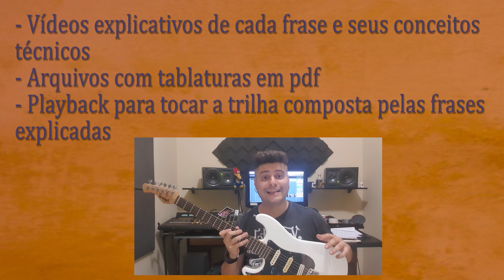Aula iniciaçâo a guitarra country !!!!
Valor de 20 reais !
Acompanha
-vídeos explicativos de frases e seus conceitos técnicos
-tablaturas em pdf
-playback
contato através do inbox no instagram do link abaixo